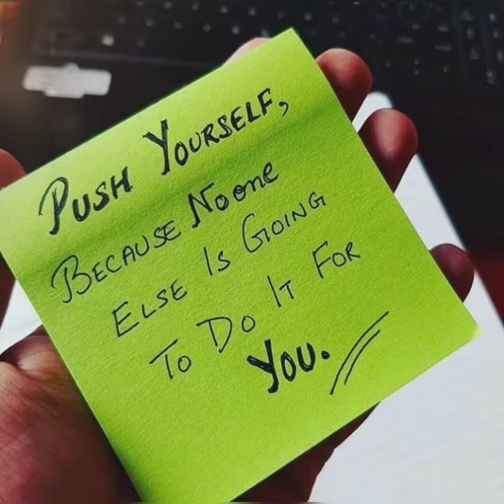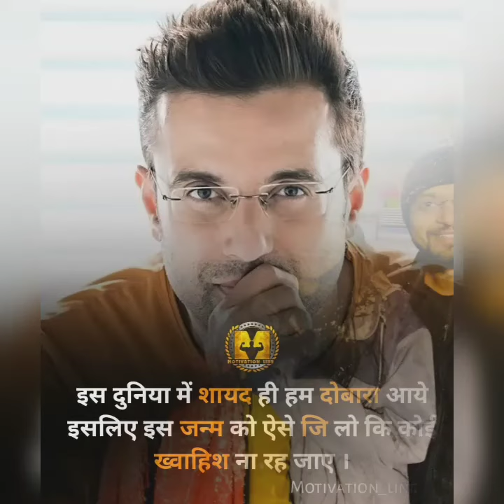LBSNAA Snowfall ll UPSC motivational video ll UPSC motivational song ll SVPNPA ll IAS IPS Video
. हमारे चैनल पर सभी प्रकार k मोटिवेशनल  वीडियो देखने के लिए हमारे साथ बने रहे।

    👉Our aim is to get you to the destination 👈

                 💞💞Keeps love & support 💞

         ❣️❣️💜Facebook page official link :-
         👇👇👇  ( DKJAN motivation) 👇👇👇

लाल बहादुर शास्त्री नेशनल एकेडमी ऑफ एडमिनिस्ट्रेशन (एलबीएसएनएए)